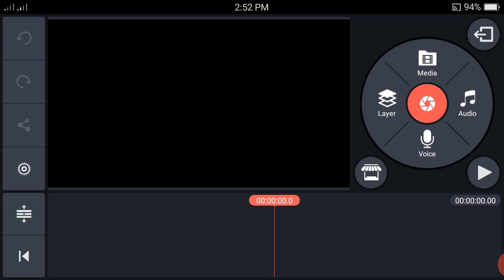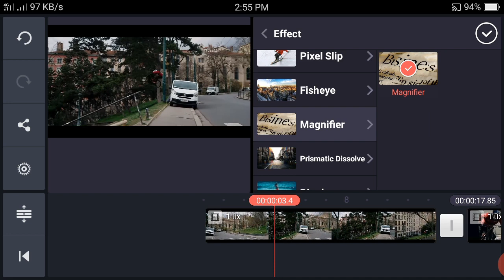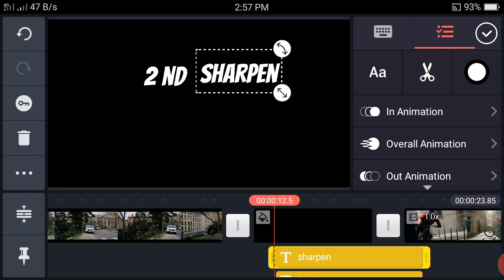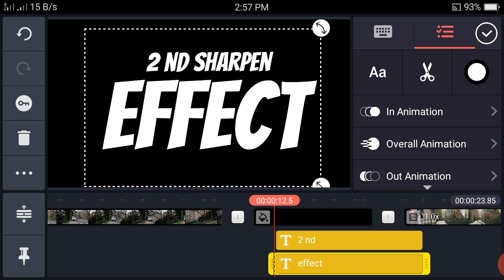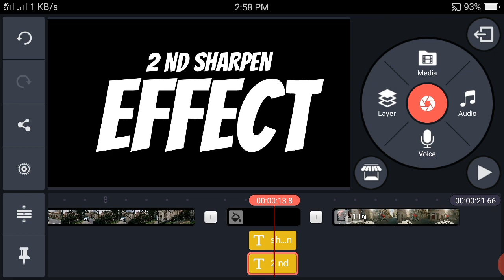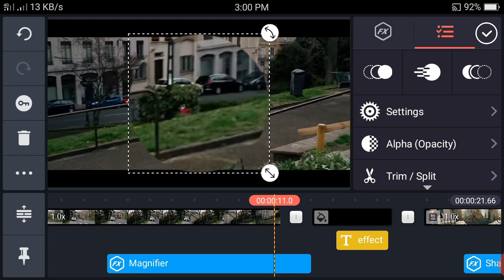Magnifier effect in kinemaster || edits in kinemaster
guys pkz support me to improve my channel.